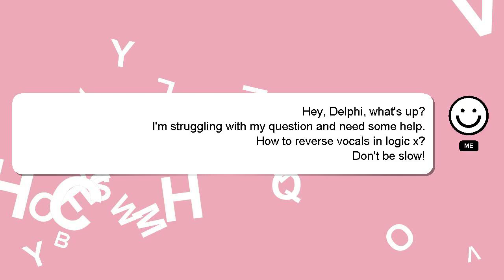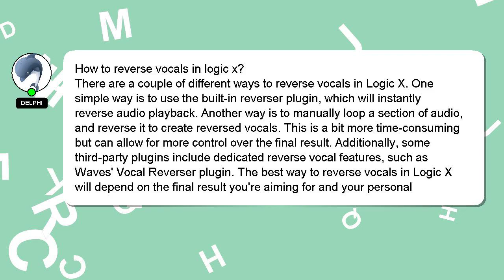How to reverse vocals in logic x?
Let me give you a quick introduction about myself, Hi, my name is Delphi, nice to meet you. I help you answer your questions. - How to reverse vocals in logic x?

Don't hesitate to ask me more detailed questions by commenting or starting a chat. I will express my appreciation for your answer by 'hearting' it.

*2 What we are experimenting :*